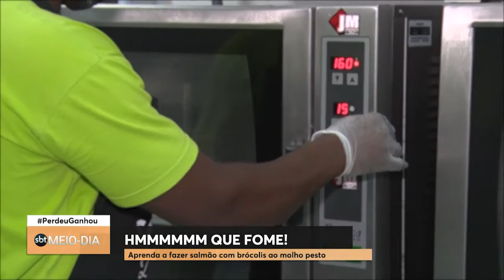Receita saudável e deliciosa: salmão com brócolis e molho pesto